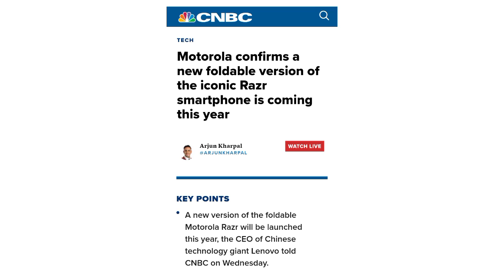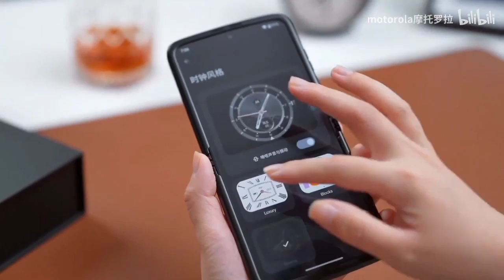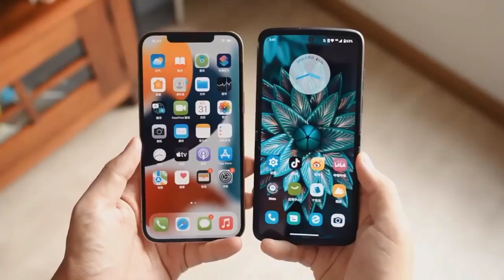Moto Razr 4 5G (2023) - IT'S OFFICIAL!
Motorola was one of the first companies to include a foldable device in its portfolio, and we’ve seen a few iterations of its Razr branded foldable devices over the last few years. We already know that Motorola is working on an update to it's foldable lineup called the Moto Razr 4 2023, and now, the company has officially confirmed that a new version is in the works, and will be launching very very soon. The design of the Moto Razr 2023 was leaked recently, showing a design upgrade which I'm very sure many fans would appreciate, but this is the first time the company has actually confirmed it’s development. CEO of Lenovo Yuanqing Yang, told CNBC at the recently concluded mobile world congress event, that it is working on a new iteration of the Moto Razr and will launch really soon.